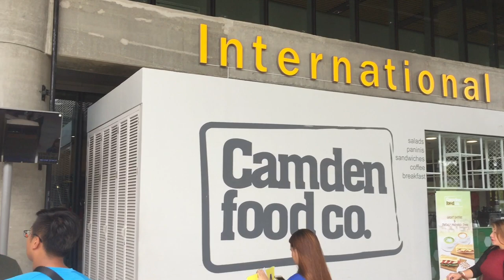WELCOME HOME | LEENKNEGT FAMILY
Godbless!!!